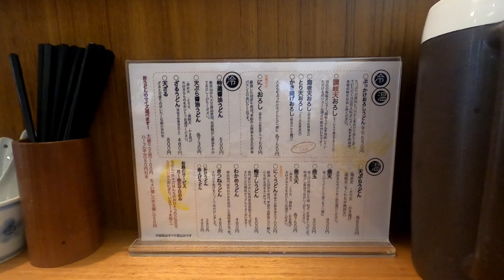【宮崎のお店 1分動画】麺ごころ にし平(にしべい) 宮崎市☆大満足!! 本格的な讃岐うどんを味わえるうどん屋さん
お気に入りのお店を応援したい!!
宮崎のお店を紹介しまーす!!

言葉や文字の解説はないけど..お店と注文商品を○分動画でご案内します。^ ^
個人的なお気に入りのお店です、よかったらご覧の上　ご利用ください。

満足度満点!! 讃岐うどんの名店「麺ごころ にし平(にしべい)」宮崎市
お気に入りは 「讃岐天(ちくわ&半熟卵天)の天ぷらうどん」
冬は季節限定の「しっぽくうどん」です。 ^ ^

麺ごころ にし平
宮崎県宮崎市高千穂通１丁目3-38 恒吉ビル 1F